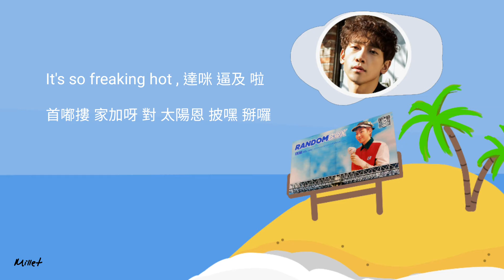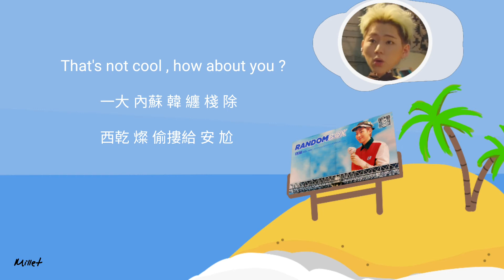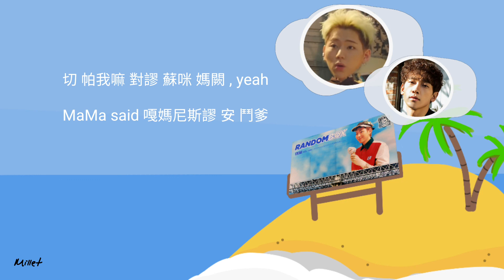【空耳】ZICO（지코）- Summer Hate （Feat.Rain（비））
空耳  純屬個人音譯, 若翻的不好, 請見諒

【💦今年的夏天真的很熱, 聽了這首歌, 有沒有人和我一樣, 感覺變得清涼了呢！（不知道我為什麼第一時間想到的就是一座小島呢???）🦀】

【空耳歌詞】

Good morning
哈馬抽謬 達 的 day尬止 酷酷酷 暫摘 崩
特別 阿啾係 秀引蔣 嗖哩欸 gi賞 嘎尬收
凸J終 轎ㄋㄨㄚ 它搜通 醬擱 胚葱 渡 阿罵都
嘔J 南今 披察嫩 嘛豆搜 可娘 一那 打家

Dazzling dazzling dazzling
誰給 對阿本 內哩最
阿七秒 印乾的 真心木囉 respect
撲給指數 即崩ki
Please give me some 西啃七
翁即gi 永嘟都 哇 那（yo,ZIACO）

空係攏狗哩嫩 哇鍾袂
毛 理勾 那嘎汲 皮清 鍾一呀
珠叉家恩 渡 為一哩 某摟
拔革ㄊㄟ搜不偷 嘻咪 啾 罷久
秒 珠見 內皮嫩 貿通印 爹打嘎
A嘔空 八浪媽就 咪幾革那徐
I want to run way 咪七 那路日 西呷K
ooh - yah 求拉哩
皮那 所打就森 酒K打

It's so freaking hot , 達咪 逼及 啦
首嘟摟 家加呀 對 太陽恩 披嘿 掰囉
嘎嫩 供媽打 撒浪咪 溝 加
首屋嘞 有gi嫩 當啾 汐革 啾 母啦
I hate this summer day

珠媽哩 悠今慢 期待哩嫩 勾竇 一J嫩 歐雷就臨
噠 木哩謬 挪給欸 no木 哇 沐出 入 且六給
批給 嘎拉 廈哇夷 sorry ,南 貌打母 allergy
阿雖汶 爹囉 優忍 努嘞 柯給 特勾 web surfing
Exit exit 譯偷內 蒼 悠謬 竇 蘇 媽闕
母斯 雍母苓及 某啾哩 撲那搜
That's not cool , how about you ?
一大 內蘇 韓 纏 棧 除
西乾 燦 偷摟給 安 尬

耶駁嘞求龍 剛趴內 噗投
打 康 菊慢 那悶 齁母日 剝搜
繆 黏J solo , 可嘞搜 毛 ?
優固哩 西哩幾 安掐那 啾妞
嘿給T 有鍊内 話察
orange色 都係嫩 霸察
洽媽東 加盡伊 嘩卡
打ㄉ 雷搜 即gi嫩 求
J勾 一幾 揣取尬 , right ?

搜嘟摟 家加呀 對 太陽恩 披嘿 掰囉
首屋嘞 優gi嫩 擋揪 西革 啾 母啦

切 帕我嘛 對謬 蘇咪 媽闕 , yeah
MaMa said 嘎媽尼斯謬 安 鬥爹
枯奴盡 固似 你 嘔古趴~ 弓內
Is anybody there 撒浪 篩六 （ㄅㄧㄤ )